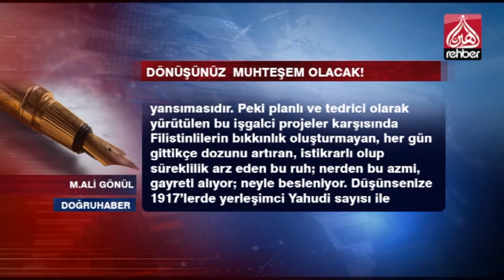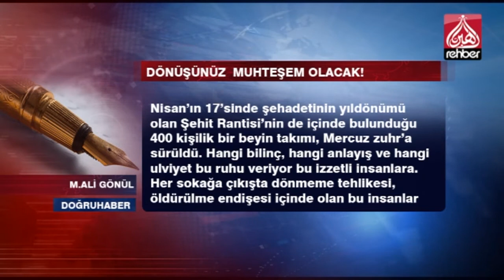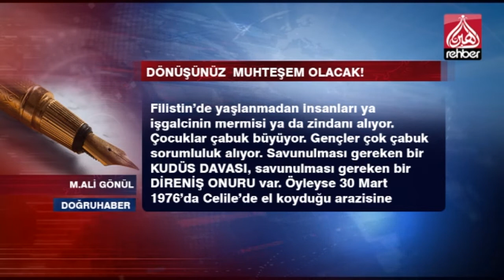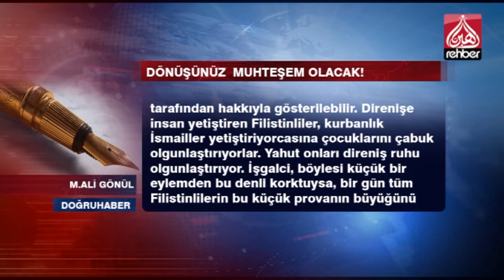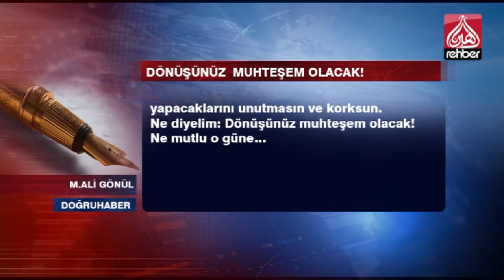Dönüşünüz muhteşem olacak!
SESLİ MAKALE
M.ALİ GÖNÜL / DOĞRUHABER

 “En-Nakba” denilen o uğursuz günden bugüne işgalci israil'in yaptıklarının basına ve görüntülere sızanın dışında bir de göz ardında yapılanlarından pek fazla kimse haberdar değil. Mevcut tepkiler ve Filistin/Kudüs davasına olan evrensel duyarlılık, işte bu onurlu direnişin yansımasıdır. Peki planlı ve tedrici olarak yürütülen bu işgalci projeler karşısında Filistinlilerin bıkkınlık oluşturmayan, her gün gittikçe dozunu artıran, istikrarlı olup süreklilik arz eden bu ruh; nerden bu azmi, gayreti alıyor; neyle besleniyor.

Düşünsenize 1917'lerde yerleşimci Yahudi sayısı ile 2018'deki işgalci Yahudi sayısı arasındaki milyonlarca farkı? Taşıma sitemiyle Arjantin'den, Rusya'dan ve Afrika'dan Filistin'e hep demografik yapıyı değiştirmek adına sürekli Yahudiler taşındı. Bir ülkü uğruna… Toprağın sahibi olan Filistinlileri topraklarından etmek adına…

Öyle zamanlar oldu ki misafirliğe giden bir Filistinli aile, döndüğünde evine bir işgalci ailenin yerleşmiş olduğunu ve polisin de onları koruduğunu gördü.

Öyle zamanlar oldu ki evlerin çatılarına tonlarca ağırlıktaki bombalar atıldı da masum çocuklar dahil aileler yok oldu.

Direnişi kırmak adına Nisan'ın 17'sinde şehadetinin yıldönümü olan Şehit Rantisi'nin de içinde bulunduğu 400 kişilik bir beyin takımı, Mercuz zuhr'a sürüldü. 1992'deki bu sürgünlerin sözcüsü olan Rantisi, işgalcileri dize getirip ülkesine dönene kadar direnip zafer elde etti.

 Hangi bilinç, hangi anlayış ve hangi ulviyet bu ruhu veriyor bu izzetli insanlara. Her sokağa çıkışta dönmeme tehlikesi, öldürülme endişesi içinde olan bu insanlar her eylemde sokakta, her protestoda öndeler; kurşunların plastik değil de gerçek olduğunu bile bile. Her an gözlerinin önünde öldürülen, yaralanan, tutuklanıp zindana konan veya işkence edilen olma ihtimali yüksek olmasına rağmen işgalciye karşı, onuru en büyük silah olarak kuşanıp dik durabilmek… Herkesin yapabileceği bir şey olmasa gerek.

Baksanıza işgalci askerlere karşı meydanlara inenler hep genç. Elinde sapanı olanlar hep genç. Sözcüleri genç. Başları genç.  Kadını genç. Erkeği genç. Genç oğlu genç bunlar. Yaşlılarında iş yok demeyin. Filistin'de yaşlı yok. Filistin'de yaşlanmadan insanları ya işgalcinin mermisi ya da zindanı alıyor. Çocuklar çabuk büyüyor. Gençler çok çabuk sorumluluk alıyor. Savunulması gereken bir KUDÜS DAVASI, savunulması gereken bir DİRENİŞ ONURU var.

Öyleyse 30 Mart 1976'da Celile'de el koyduğu arazisine onuruyla dönme sevdasında olan Filistinlileri kurşun yağmuruna tutan İşgalci israil, “Toprak Günü”nde değil 18 kişiyi öldürmesi 18 bin Filistinliyi öldürse de kimseyi bundan vazgeçiremez. Bu gasp, elbette protesto edilmeli ve edilmeye devam da edilecek. Bu, Filistinlilerin evlerine dönme hakkıdır ve uluslar arası anlaşmalara da uygundur. Uygun olmayan tek şey işgalcinin gerçek mermi kullanıp katliam yapmasıdır.

İşte bahsettiğim ruh ve direnç budur. En-Nakba'dan bu güne ilk günkü gibi onurla ve izzetle devam eden bu direniş, ancak bu davanın asıl yani yerli ve onurlu insanları tarafından hakkıyla gösterilebilir.

Direnişe insan yetiştiren Filistinliler, kurbanlık İsmailler yetiştiriyorcasına çocuklarını çabuk olgunlaştırıyorlar. Yahut onları direniş ruhu olgunlaştırıyor.

İşgalci, böylesi küçük bir eylemden bu denli korktuysa, bir gün tüm Filistinlilerin bu küçük provanın büyüğünü yapacaklarını unutmasın ve korksun. Ne diyelim: Dönüşünüz muhteşem olacak! Ne mutlu o güne…

   OYNATMA LİSTELERİMİZ